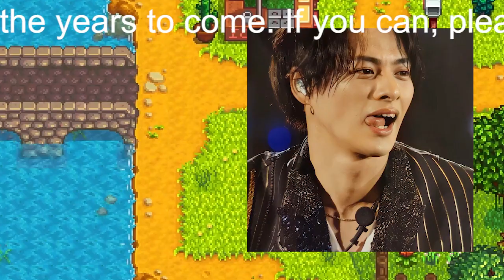【平野紫耀】キンプリ「岸・平野・神宮寺・高橋・永瀬」5人の魅力爆発！初ミリオンと「1億回再生」の鬼パフォーマンス【キンプリ「神すぎ歌番組」震えた5つの名シーン】(3)『ツキヨミ』編